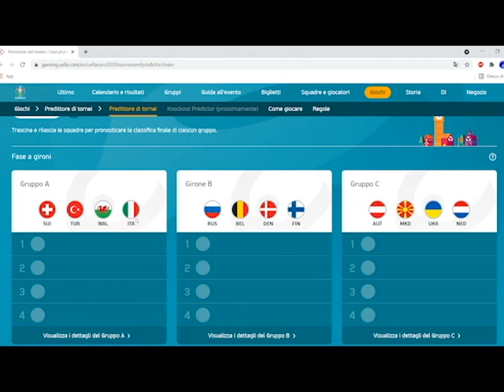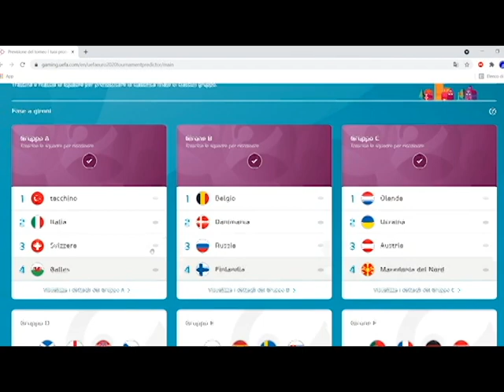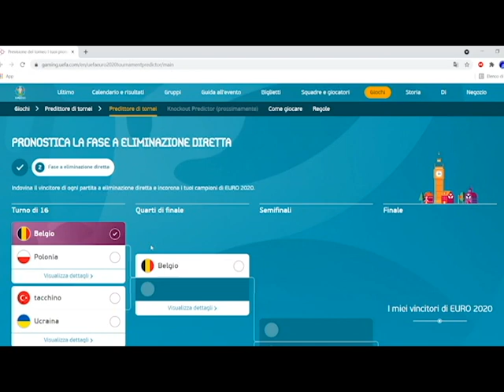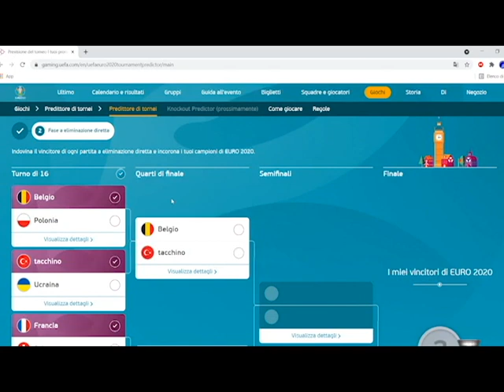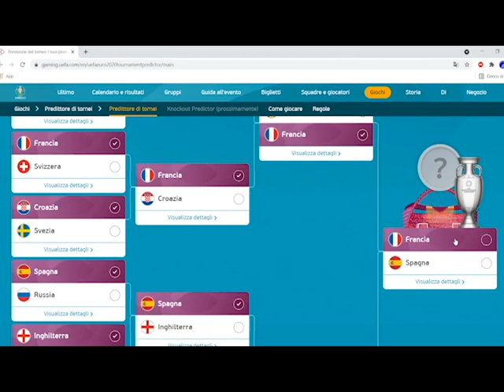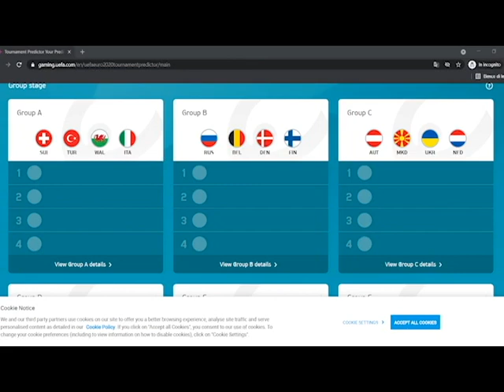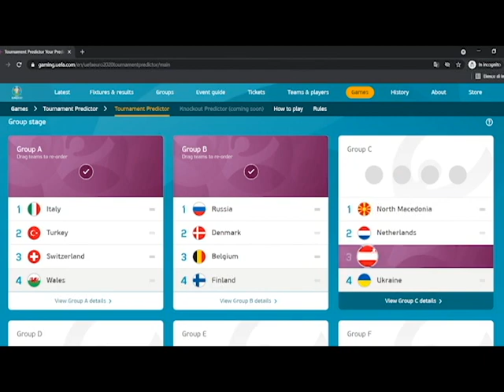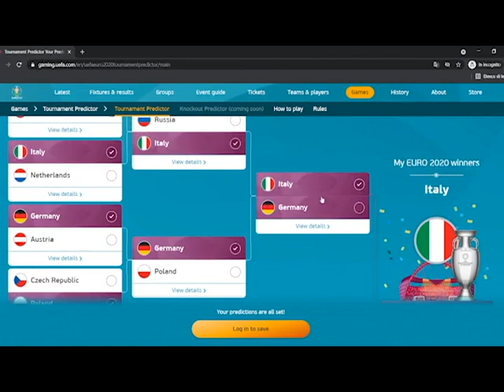"prediciamo" gli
il video e semi serio all'inizio ma la parte parodistica inizia nella seconda parte

timelapse
00:00 inizio
04:27 ottavi di finale
07:10 quarti di finale
09:03 semifinale
10:00 finale
10:24 vincitore
10:30 cose sulla Francia e altri
11:35 valutazioni varie
12:55 seconda parte
16:32 ottavi memosi
17:15 quarti strani
17:34 semiqualcosa
17:50 finale
17:54 vincitore bah
18:00 valutazione finali
18:20 che schifo
18:40 si fa così